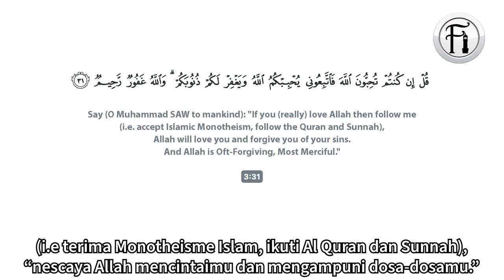Konsep Keselamatan Sebenar 'Salvation' Terdapat Di Dalam Agama Islam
Bro Hashim berdialog dengan seorang Kristian tentang konsep keselamatan (Salvation). Beliau juga menerangkan bagaimana Nabi-nabi sebelum Jesus (Nabi Isa) menyampaikan mesej keselamatan yang sama dan serasi dengan agama Islam.